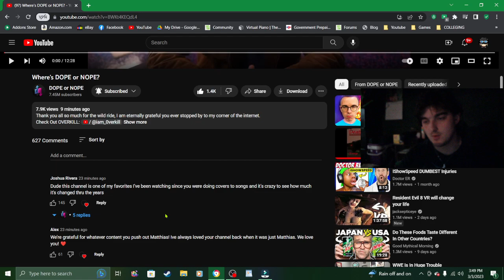"Where's dope or nope?" after thoughts reaction...